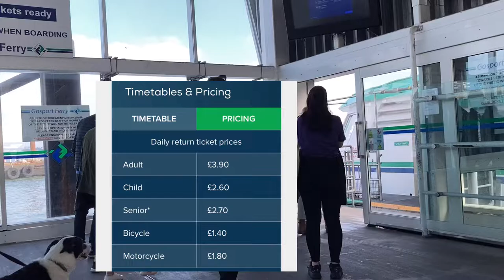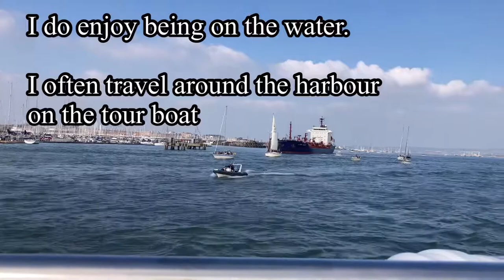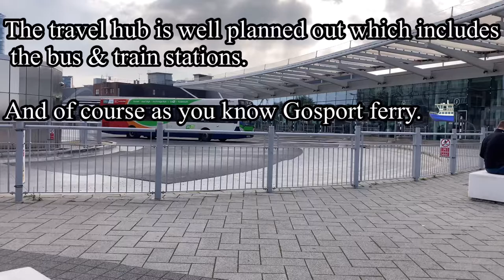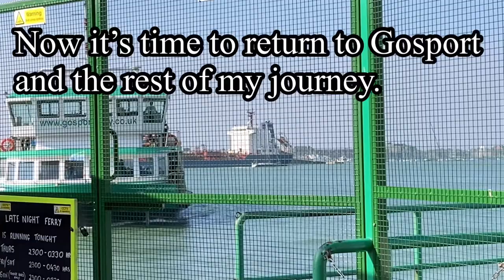Gosport to Portsmouth Ferry Journey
We travel the short journey starting from Gosport to Portsmouth harbour.

Looking at prices, boarding and disembarking and taking a look at travel hub.

Ferry travel prices were correct when video was uploaded.